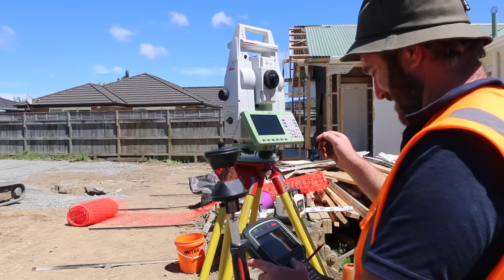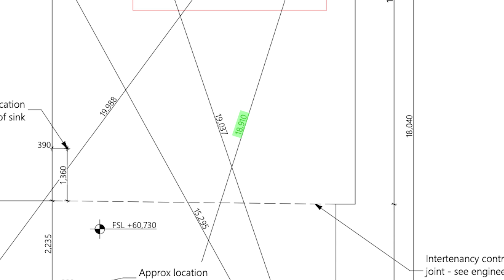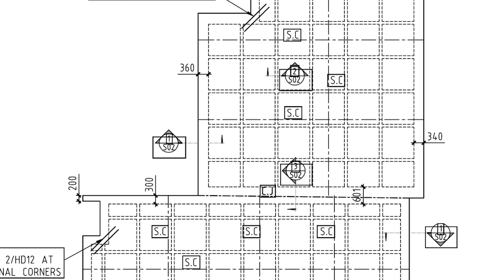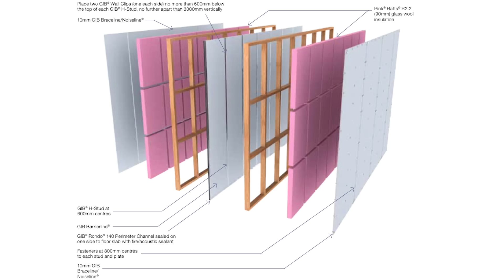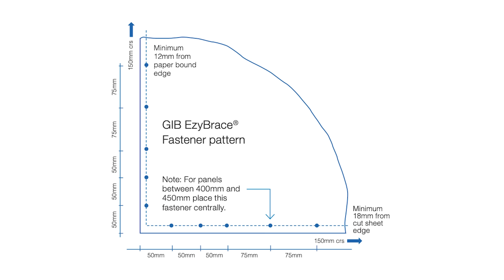Transforming a Backyard Into Two New Homes | Timelapse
In this video, we will break down a job where we transformed a backyard into two new homes in a backyard subdivision. We'll show you a timelapse of the build, analyse the floor plan and discuss building details.